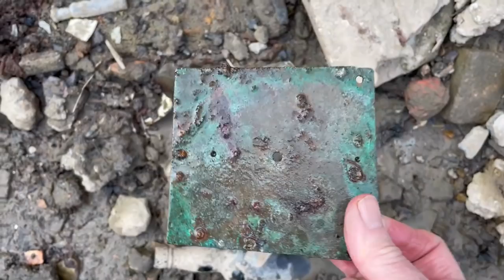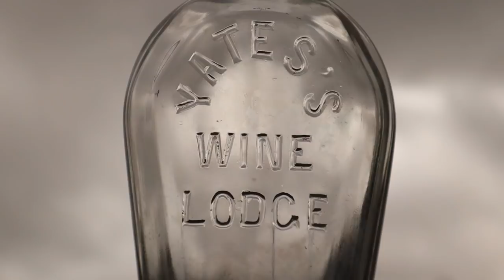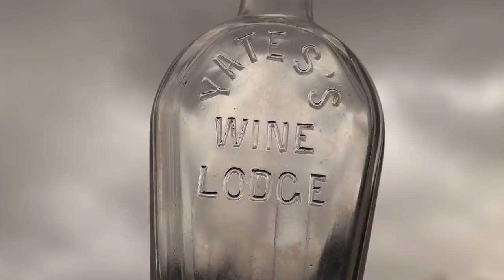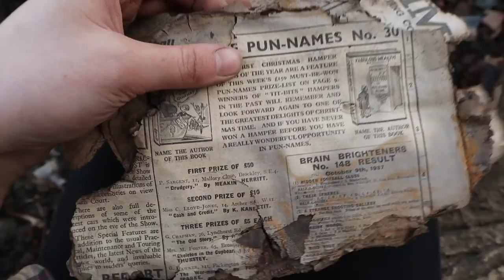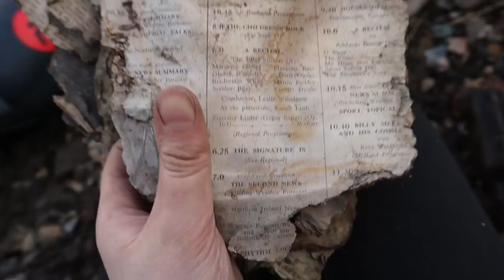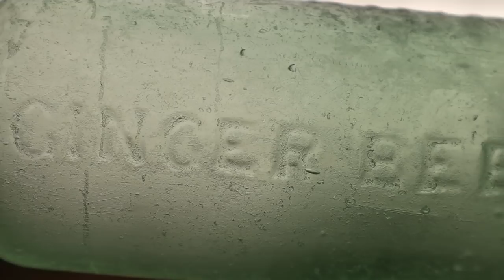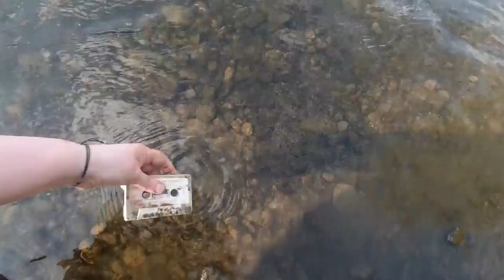DANGEROUS Mudlarking! Finding Glorious Treasures with Manchester Mudlarks!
Join us on an epic adventure as we explore a dangerous cliff face only accessed by boat! We're on the hunt for historic treasures and the histories they hold.

Thank you all so much for your wonderful comments, likes and subscriptions! We are so pleased to have you along with us.

Our Amazon Wish List

NORTHERN MUDLARKS ETSY SHOP

Gail & Alex xx